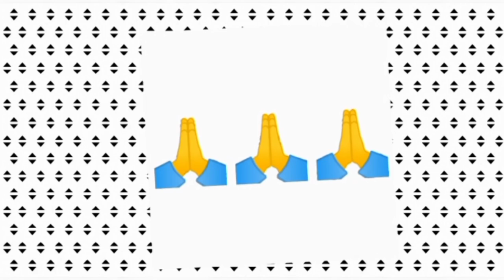MOSEKA ASAMBWISI NICO NA BANA. NICO SOMOOO 14.2.2021